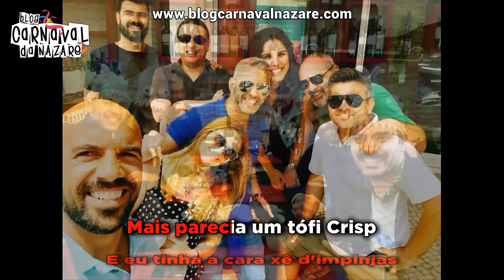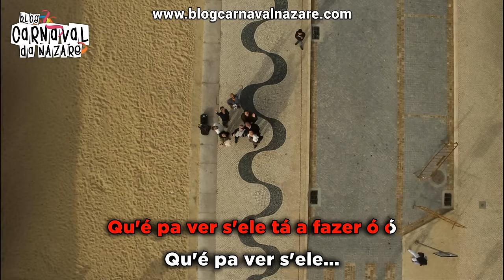Tinturêras 2017 - Carnaval da Nazaré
O Blog Carnaval da Nazaré apresenta a marcha das Tinturêras 2017

Letra e Arranjos Musicais: Júlio Estrelinha
Canta: Nuno Estrelinha